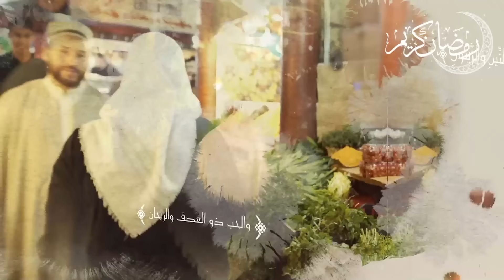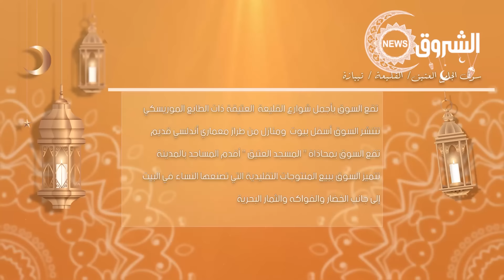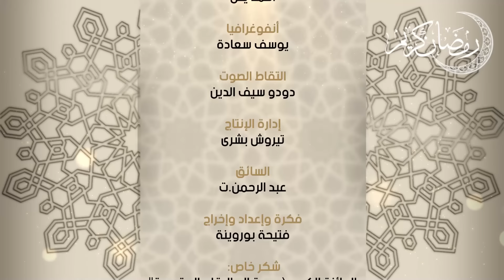وكلوا واشربوا | ما هو الطعام الذي يجوز أكله ويحرم بيعه !